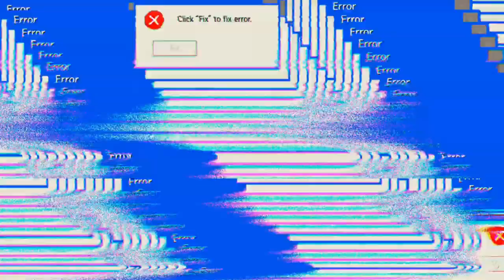dexyy ist gemein 😭😭😭 'Mech Arena'